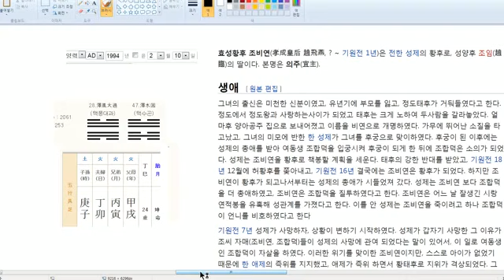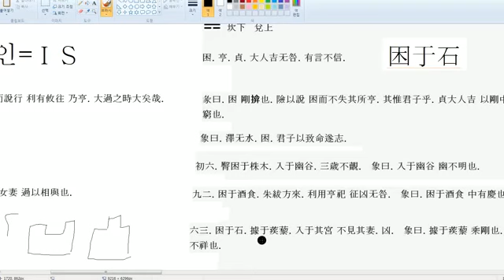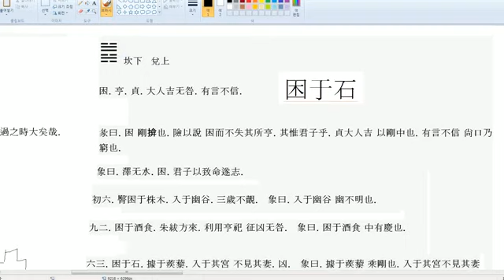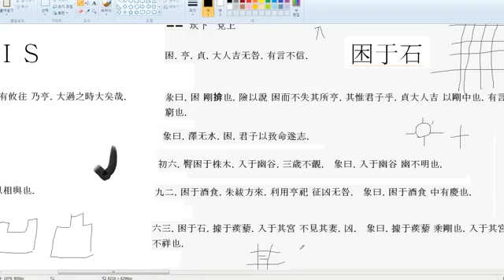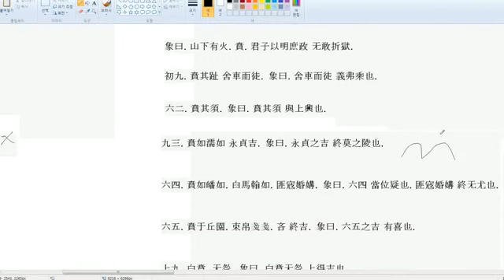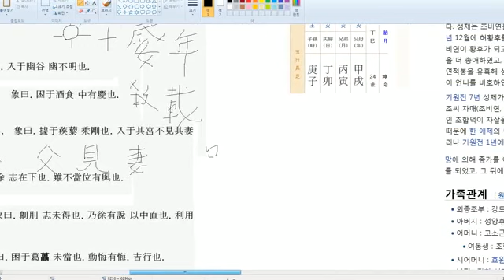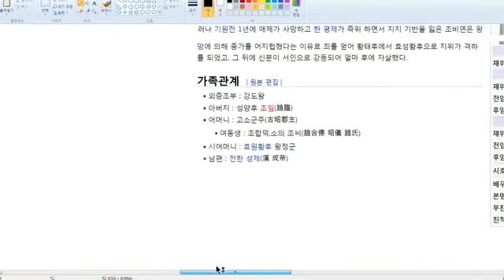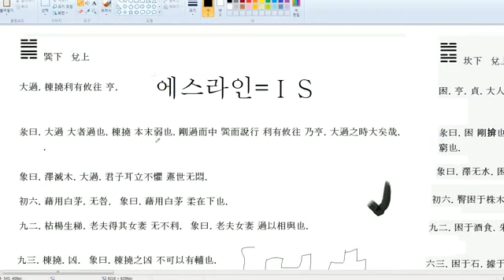춤을 잘추는 나긋나긋한 미녀이다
춤을 잘 추는 나긋 나긋한 미녀이다
일간(日干)이 병정(丙丁)신(辛) 이면 악살이 없는 한 미인(美人)이기 쉽다 또 계(癸)도 미인일수 있다